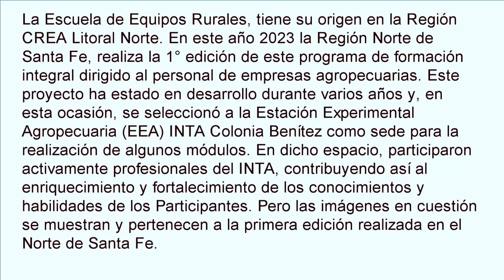𝐈𝐍𝐓𝐀 | 𝐄𝐬𝐜𝐮𝐞𝐥𝐚 𝐝𝐞 𝐄𝐪𝐮𝐢𝐩𝐨𝐬 𝐑𝐮𝐫𝐚𝐥𝐞𝐬 𝟏° 𝐞𝐝𝐢𝐜𝐢𝐨́𝐧 𝐞𝐧 𝐥𝐚 𝐑𝐞𝐠𝐢𝐨́𝐧 𝐂𝐑𝐄𝐀 𝐍𝐨𝐫𝐭𝐞 𝐝𝐞 𝐒𝐚𝐧𝐭𝐚 𝐅𝐞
✅La Escuela de Equipos Rurales, tiene su origen en la Región CREA Litoral Norte. En este año 2023 la Región Norte de Santa Fe, realiza la 1° edición de este programa de formación integral dirigido al personal de empresas agropecuarias. Este proyecto ha estado en desarrollo durante varios años y, en esta ocasión, se seleccionó a la Estación Experimental Agropecuaria (EEA) INTA Colonia Benítez como sede para la realización de algunos módulos. En dicho espacio, participaron activamente profesionales del INTA, contribuyendo así al enriquecimiento y fortalecimiento de los conocimientos y habilidades de los Participantes. Pero las imágenes en cuestión se muestran y pertenecen a la primera edición realizada en el Norte de Santa Fe.